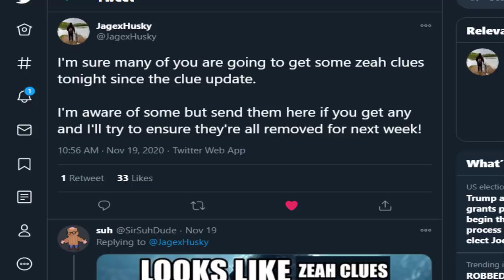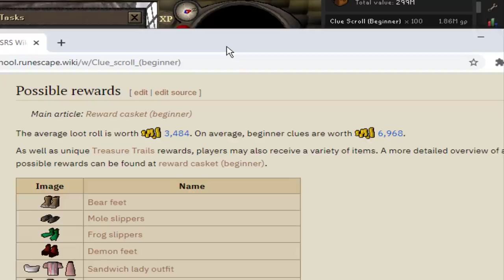100 Beginner and 100 Easy Clues (OSRS Trailblazer League #32)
Clues are very fun!

In the Trailblazer League, players start as ironmen locked to Misthalin and Karamja, and unlock more regions the more tasks they complete. The tasks are separated into tiers which each give a different amount of points. Once you reach certain point thresholds you can unlock powerful relics which must be chosen wisely. Players are ranked based on the amount of points they accumulate.

The relics I have chosen are Endless Harvest, Last Recall, Fluid Strikes, Treasure Seeker, The Botanist, and Draining Strikes. My areas are Kandarin, Asgarnia, and Fremennik.

Currently posting Old School Runescape OSRS Trailblazer League videos at 9am Pacific time!